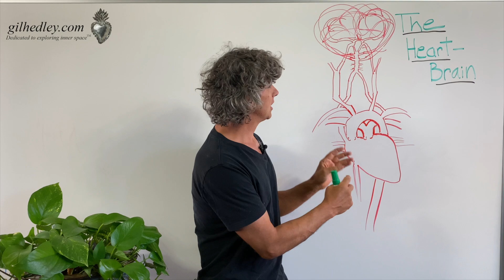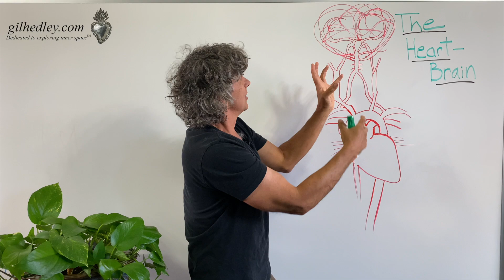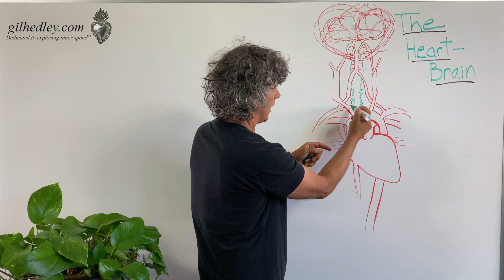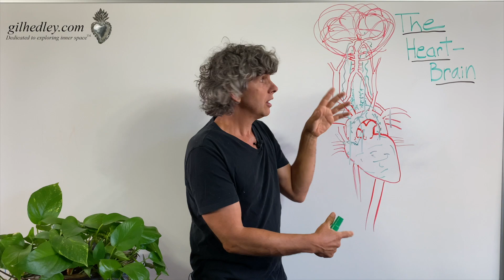The Heart-Brain: Learn Integral Anatomy with Gil Hedley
Watch as Gil discussed the intimate anatomical relationship of the heart and brain, illustrating their mutual embrace on the whiteboard with an invitation to feel the same within yourself. ENJOY!

Site: Join for free and affordable Integral Anatomy resources, as well as an always-expanding library for continuing education credit.